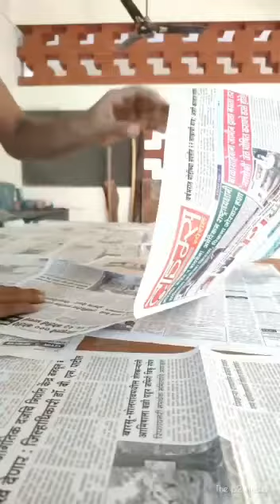Serigraphy printing workshop at Decad college ( devruk)